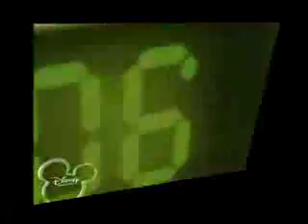Cute-TV - Vorspann Staffel1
Dies ist der Vorspann für Staffel 1 - by Cute-tV - Juppy - Cute-Graphics.de.pn